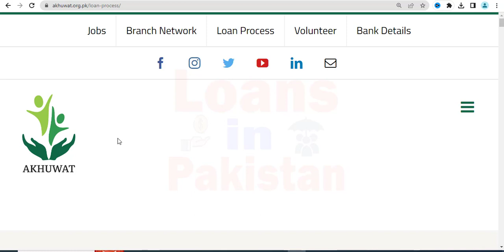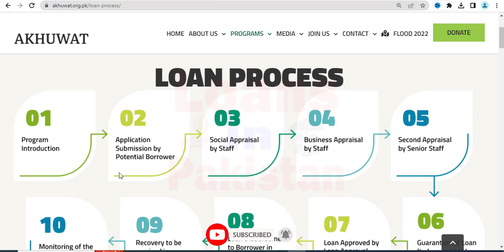akhuwat house loan | akhuwat home loan | akhuwat loan for house construction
akhuwat house loan | akhuwat home loan | akhuwat loan for house construction | akhuwat loan 2023 |